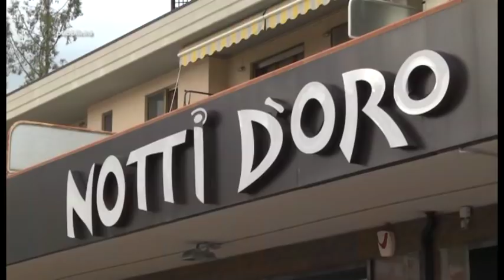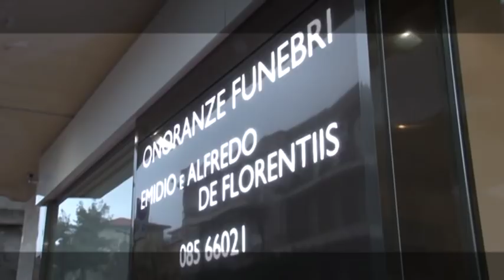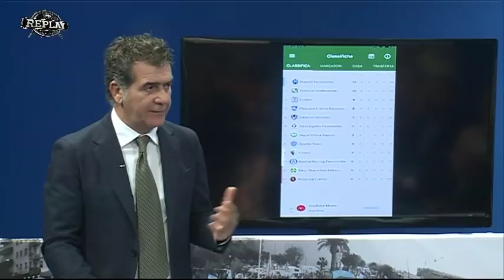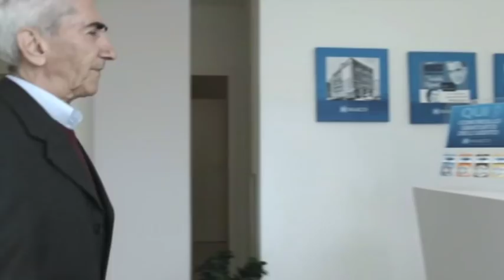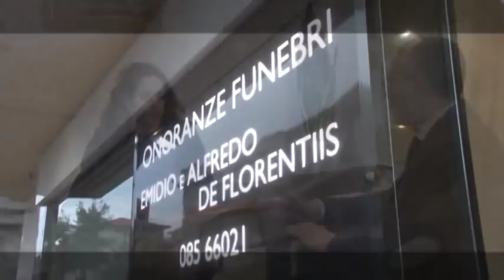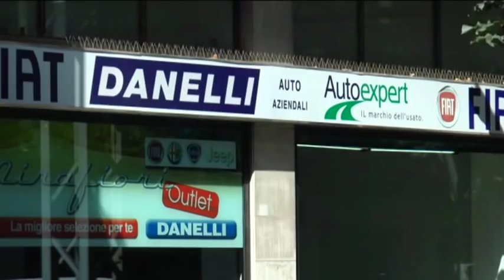Replay 10^ puntata del 12 novembre 2018